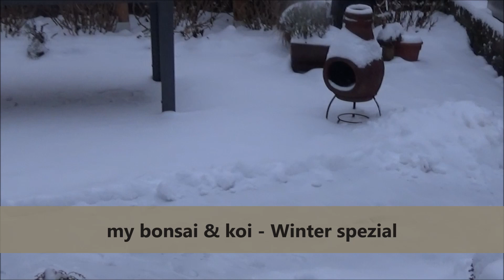Bonsai 2021-6 - Winter spezial - gegen die Kälte gewappnet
Aus aktuellem Anlass ganz spontan und mit heißer Nadel gestrickt...
Meine Bonsai und Koi im Winter und was ich so gegen die kalten Tage, Wochen und Monate unternehme.